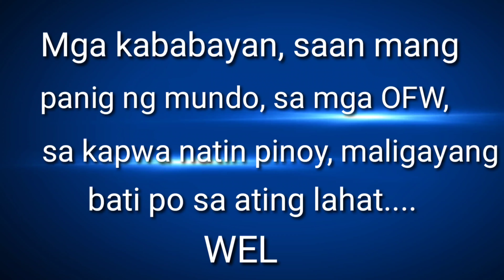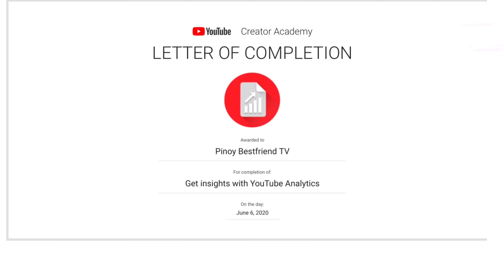About us Pinoy Betfriend TV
We are Pinoy Best Friend!
Mga kababayan, saan mang panig ng mundo, sa mga OFW, sa kapwa natin pinoy, maligayang bati po sa ating lahat...WELCOME PO!!!
0:00 Pinoy Bestfriend TV
0:16 Welcome po kabayan
0:25 Youtube completion